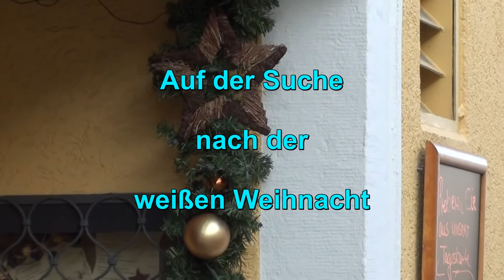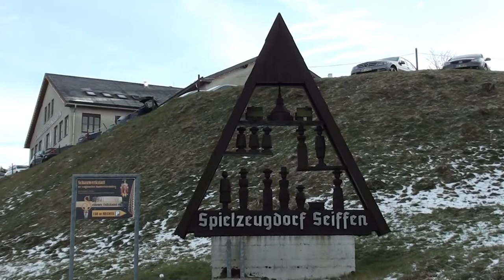Auf der Suche nach der weißen Weihnacht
Am 3. Advent bin ich ins Weihnachtsland Deutschlands, das Erzgebirge,  gefahren, um die weiße Weihnacht zu suchen. Ich war in Frauenstein und Seiffen und musste feststellen, dass dem Christkind mächtig warm sein musste. Trotzdem habe ich versucht, ein bisschen vorweihnachtliche Stimmung einzufangen. Eine Frage ist noch nicht beantwortet: Gibt es auf meinem Kanal in diesem Jahr eine Weiße Weihnacht?

Die Musik ist von PAIO.

Übersetzer
On 3 Advent to I drive Christmas country of Germany, the Erzgebirge went to look for the white Christmas. I had to find Frauenstein and Seiffen and I saw, it was very hot for the Christ child. Nevertheless, I have tried to capture a bit of Christmas cheer. A question still not answered: Is it on my channel this year, a White Christmas?

The music is by PAIO.